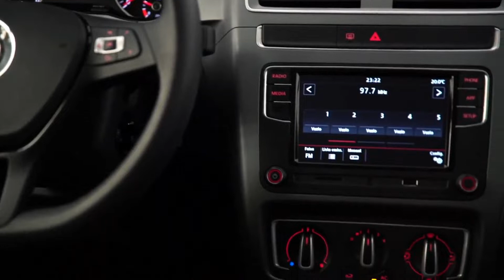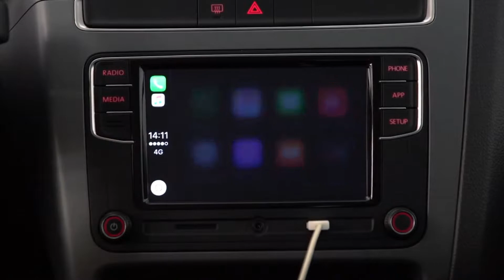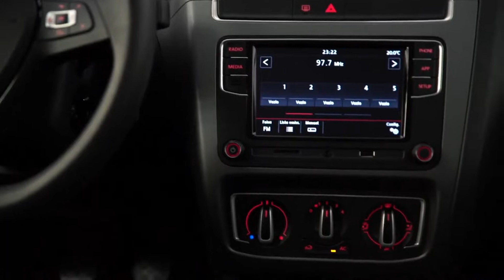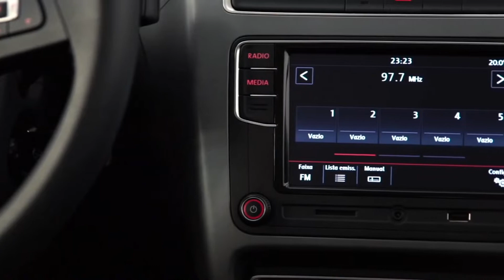O VW FOX 2021 AINDA VALE A PENA? (VOLTEEI!)